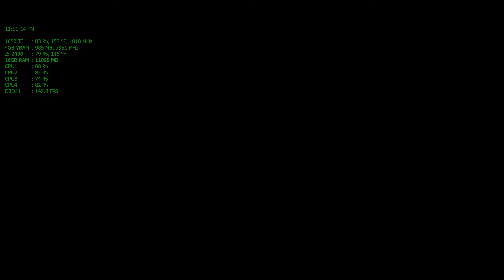1050 TI ~ 16gb ~ i5-2400 ~ 1080p = Deus Ex Human Revolution PC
HP COMPAQ ELITE 8200 PRO SFF PC
INTEL SANDY BRIDGE   I5-2400   CPU
EVGA  SUPER CLOCKED   16gb   RAM
MSI  GTX  1050 TI  4gb  low profile  GPU
CM DEVASTATOR II  GREEN BACK LIT -
USB  GAMING  KEYBOARD  &  MOUSE
POWER.A  XBOX 360 PRO EX  GAMEPAD
TP-LINK   2.4ghz - 5ghz  150 mbps  USB
LOGITECH  QUICKCAM PRO WEBCAM
TOSHIBA  27"  1080p @ 60HZ   LCD  HDTV
WD My Passport 25E2  USB 3.0  2tb  HDD
MATSUNICHI  1tb  USB  3.0  EXTERNAL  HDD
SANDISK  PLUS  120gb  SATA  III   SSD
CRUCIAL  MX 300  275gb  SATA III  SSD
SAMSUNG  SE-S084C  USB  OPTICAL DRIVE
HP DH16ACSH  INTERNAL OPTICAL DRIVE
Hewlett-Packard  Model 1495  Motherboard
VANTEC  7.1   USB  DIGITAL AUDIO  DEVICE
HP JL-427 STOCK  HP  240  POWER SUPPLY